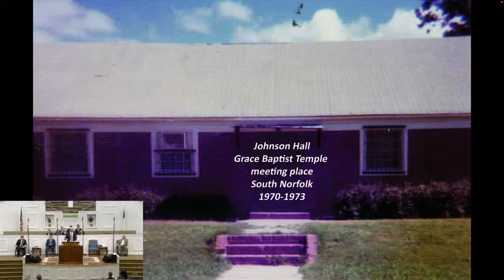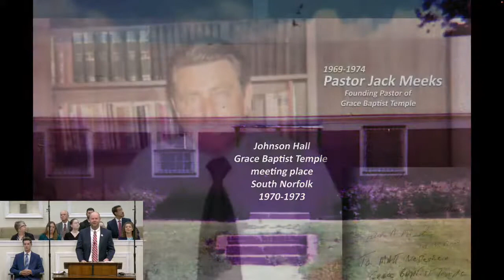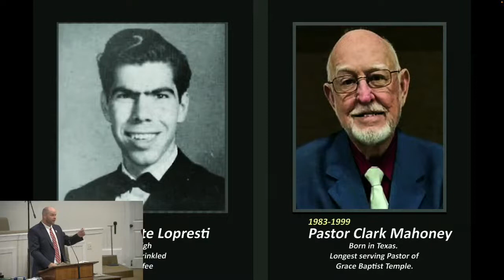2022 Anniversary Sunday Memories | Chesapeake Baptist | Pastor Matthew Nettesheim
In this short video, Pastor Matt Nettesheim gives a history of Chesapeake baptist Church. Good has been so good to us!

Pastor Matthew Nettesheim
Chesapeake Baptist Church

To support this ministry and help us continue to reach people all around the world

Hello, I am Matt Nettesheim, I live in Chesapeake Virginia, and am a husband, a father of twelve children, and pastor of the Chesapeake Baptist Church. I love the Lord Jesus Christ, the Bible, and living my life for Jesus.

2022 Anniversary Sunday Memories | Chesapeake Baptist | Pastor Matthew Nettesheim